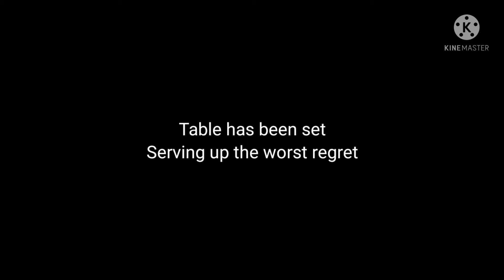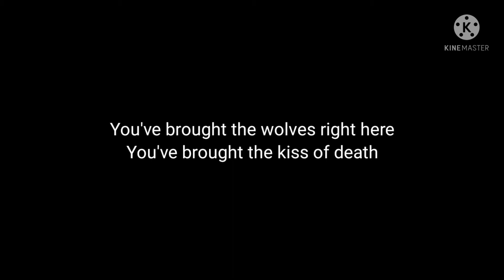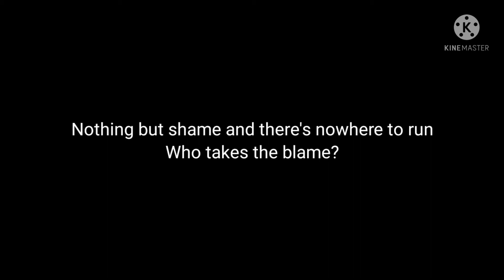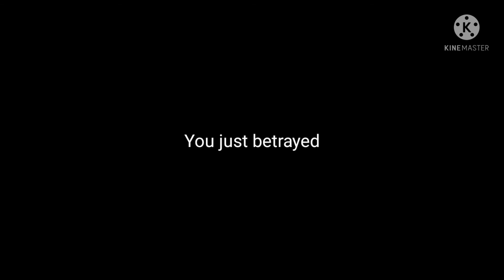Nickelback The betrayal (Act III)